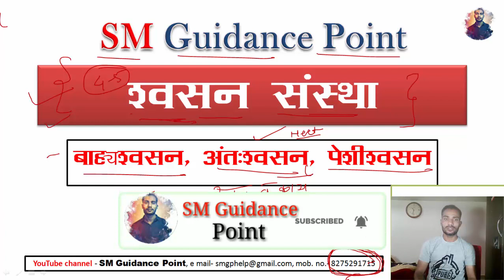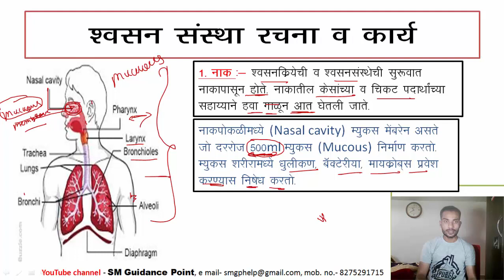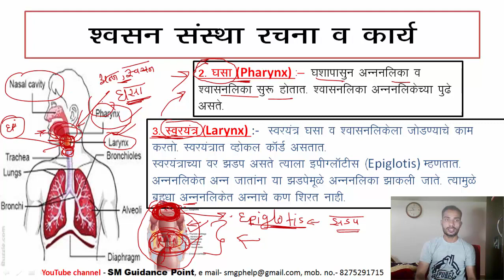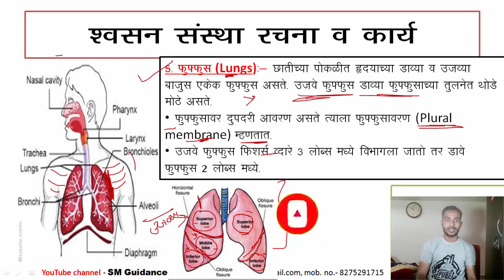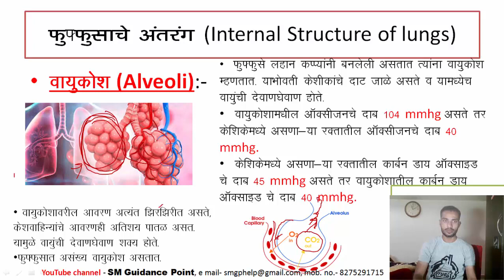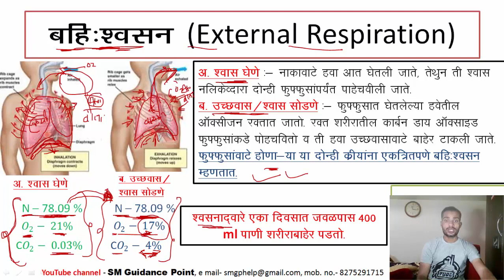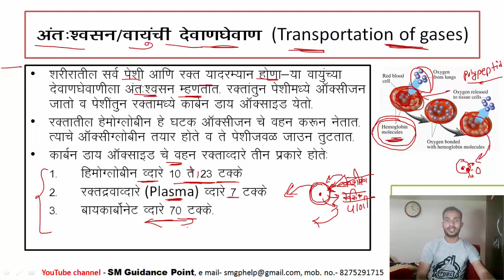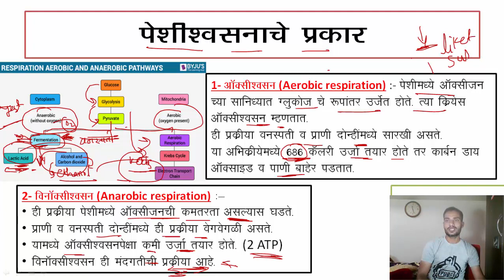श्वसन संस्था (Respiratory system) ।। IMP for Mpsc, Psi, Sti, Aso, Police bharti सर्व स्पर्धा परीक्षा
Video topics:
MPSC Add
Mpsc advertisement
STI preparation
PSI preparation
ASO Preparation
Mpsc Subject
Mpsc Science
Mpsc combine science
Mpsc study strategy
Mpsc how to study
blood
blood circulation system
Human body
corona
Plasma theorepy
Covid-19
श्वसन संस्था
फुफ्फुसे
कोरोना
Respiratory system
lungs
transportation of blood
cellular respiration
Math tricks
Police bharti
Talathi pariksha
lipik pariksha
zilla bharti
Mahaportal pariksha paper
Mahaportal
Mpsc
Psi
Sti